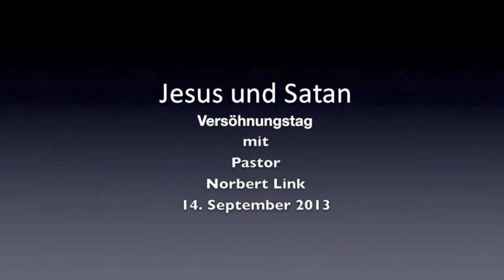Jesus und Satan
Im alten Israel wurde am jährlichen Versöhnungstag eine interessante
Zeremonie durchgeführt, die u.a. zwei Böcke beinhaltete, die für Satan und
Jesus standen. Die Böcke mussten durch das Los bestimmt werden. Das ist
bedeutsam, da Gott ihre Identität klarmachen musste. Auch heute befinden
sich viele in Verwirrung, da sie meinen, Jesus anzubeten, während sie
stattdessen Satan nachfolgen. Welchem "Bock" sind Sie untertan?